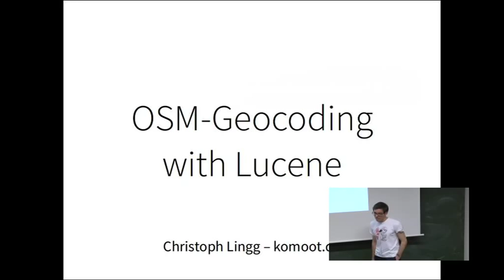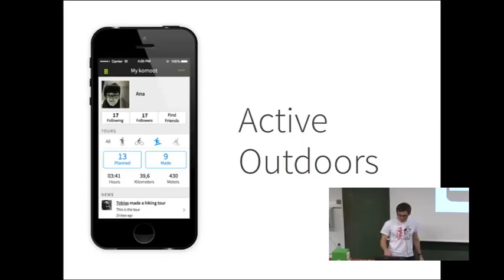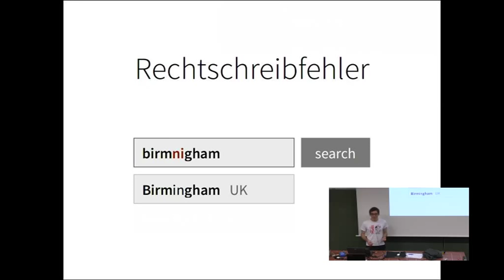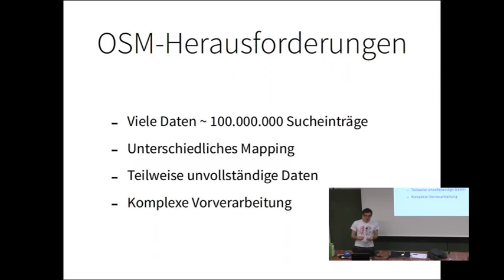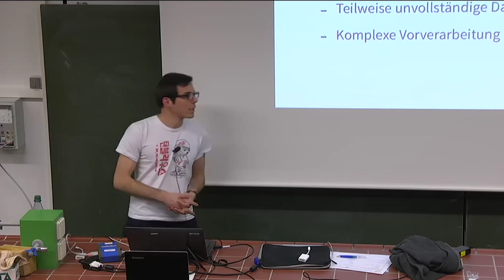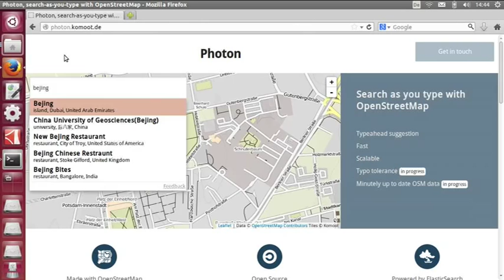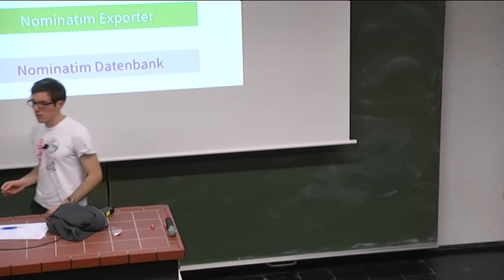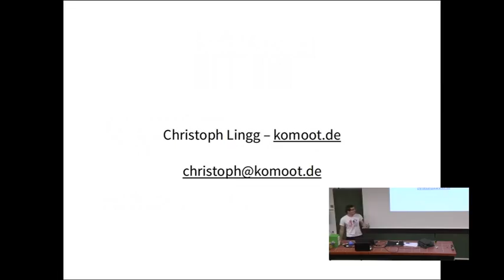2014 - Christoph Lingg: OSM-Geocoding mit Solr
Die Informationstiefe von OpenStreetMap wächst rasant und übertrifft teilweise die der kommerziellen Anbieter deutlich. Diese Informationen sind zumeist visuell als Karte zugänglich. Die Daten textuell durchsuchbar zu machen ist vergleichsweise komplizierter aber nicht weniger relevant. Aktuelle Open-Source-Lösungen zur Durchsuchung von OSM-Daten hinken deshalb den kommerziellen Angeboten deutlich hinterher.
Komoot hat erst kürzlich seinen intern entwickelten Geo-Coder *photon* als Open Source veröffentlicht. Damit ebnen wir den Weg zu einer gemeinschaftlichen Entwicklung eines Geo-Coders unter Verwendung des aktuellen Stands der Technik.

Photon verwendet *Apache Solr*, eine effiziente und hochskalierbare Suchtechnologie mit zahlreichen Features, darunter Volltextsuche und räumliche Abfragen. Mehrsprachigkeit sowie kontinuierliche Suche während der Texteingabe werden unter anderem unterstützt.

Der Vortrag wird auf die Problemstellung näher eingehen sowie die Stärken und Schwächen von photon beleuchten. Gerne stellen wir uns Fragen und Anregungen aus dem Publikum.

kann *photon* im live Betrieb begutachtet werden, nähere Infos zum Projekt finden sich auf github